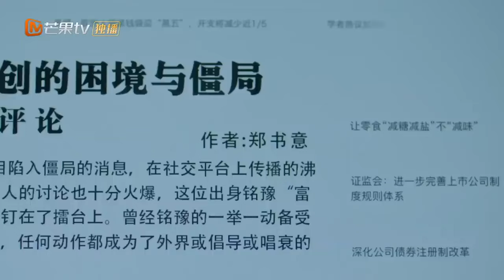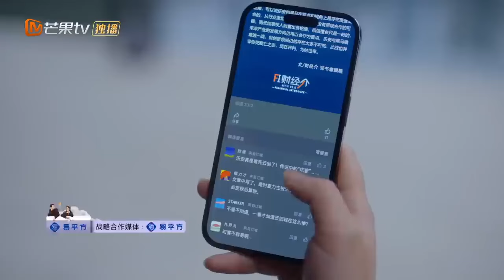[ENG SUB] CLIP: Her family joins together《以爱为营 Only For Love》mangotvdrama